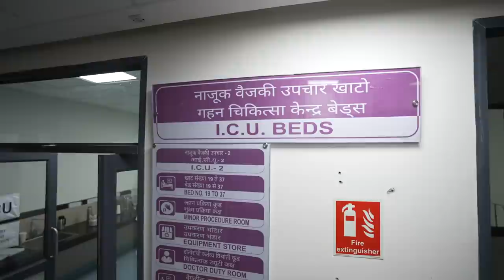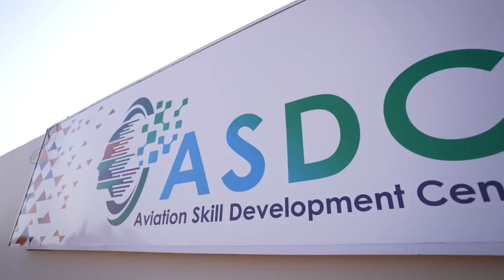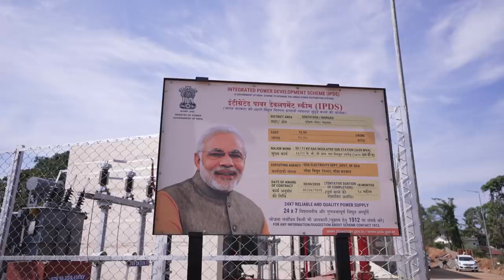Multiple development works inaugurated by PM Modi in Goa - Know all details here!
Prime Minister Narendra Modi visited Goa on 19th December and attended the function marking Goa Liberation Day celebrations at Dr. Shyama Prasad Mukherjee Stadium in Goa. Prime Minister inaugurated multiple development projects including the renovated Fort Aguada Jail Museum, Super Speciality Block at Goa Medical College, New South Goa District Hospital, Aviation Skill Development Center at Mopa Airport and the Gas insulated Substation at Dabolim-Navelim, Margao.

It has been the constant endeavour of the Prime Minister to improve medical infrastructure and provide top class medical facilities across the country. In line with this vision, the Super Speciality Block at Goa Medical College & Hospital has been constructed at a cost of over Rs. 380 crore under the Pradhan Mantri Swasthya Suraksha Yojana scheme. It is the only state of the art superspeciality hospital in the entire state of Goa, providing high end super speciality services. It will provide specialized services like angioplasty, bypass surgery, liver transplant, kidney transplant, dialysis etc. The Super Speciality Block will also house a 1000 LPM PSA plant installed under PM-CARES.

The New South Goa District Hospital, built at a cost of around Rs.220 crores, is equipped with modern medical infrastructure including OPD services in 33 specialities, latest diagnostic and laboratory facilities and services like Physiotherapy, Audiometry etc. The hospital has 500 oxygenated beds, 5500 litre LMO tank and 2 PSA plants of 600 lpm.

The re-development of Aguada Fort Jail Museum as a Heritage Tourism destination under the Swadesh Darshan Scheme, has been done at a cost of over Rs. 28 crore. Before Goa’s liberation, Aguada Fort was used to incarcerate and torture the freedom fighters. The Museum will highlight the contributions and sacrifices made by the prominent freedom fighters who fought for liberation of Goa and will be befitting tribute to them.

The Aviation Skill Development Center at the upcoming Mopa Airport, built at a cost of around Rs. 8.5 crore, is aimed at providing training in 16 different job profiles. The trainees will be able to get job opportunities in the Mopa Airport project as it becomes operational, as well as at other Airports in India and abroad.

Gas Insulated Substation at Davorlim-Navelim, Margao has been constructed at a cost of around Rs.16 crores under Integrated Power Development Scheme of the Ministry of Power, Government of India. It will provide stable power supply to the villages of Davorlim, Nessai, Navelim, Aquem-Baixo and Telaulim.